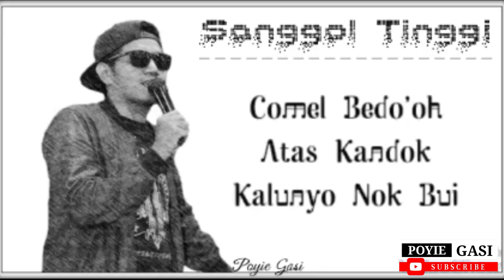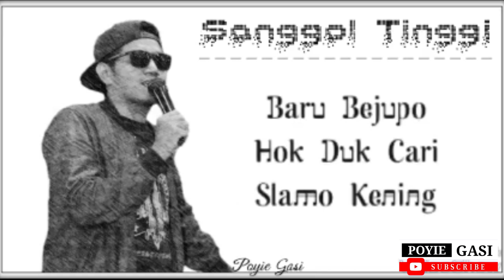Sanggol Tinggi (Tanpa Vokal) - Poyie Gasi